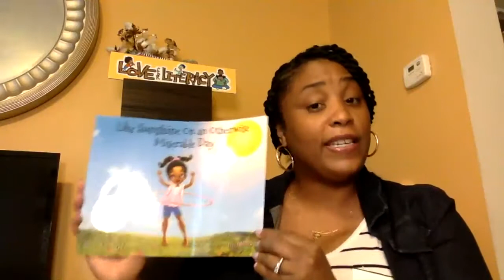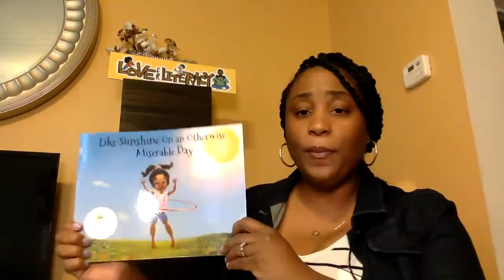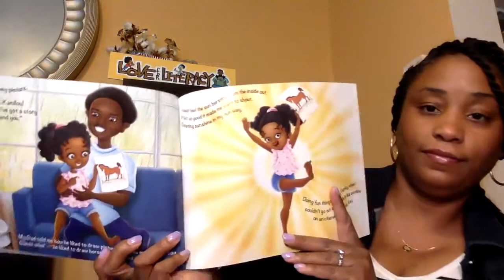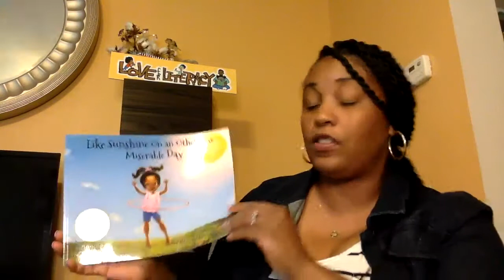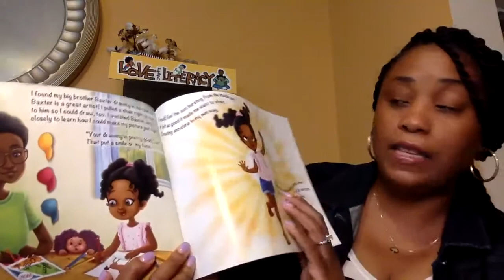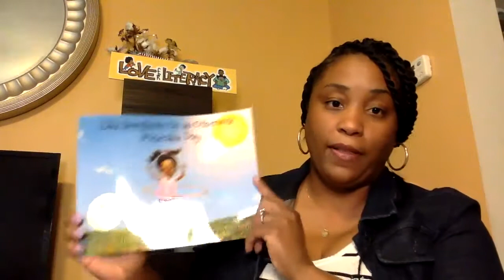Dr. Kelly Byrd & a Love for Literacy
Join Dr. Kelly Byrd as she tells you about her company, her inspirations, and her book "Like Sunshine on an Otherwise Miserable Day." Dr. Byrd is an absolutely delight as she promotes black children's literature and talks about her mentor, Patricia McKissack.

Patricia McKissack

About Dr. Kelly Byrd:
Dr. Kelly M. Byrd received her doctorate of Education in Curriculum and Instruction from the University of Illinois in December 2015. Her dissertation challenged the dominant constructions of literacy in the schools. That line of research, personal experiences and inclination towards family literacy led her to create Love for Literacy. A program that seeks to shine a light on the importance of black family literacy experiences and its role in literacy development in children.  As a budding and progressive voice in the area of family literacy; Kelly hopes that her work serves a foundational piece to understanding and acknowledging of a legacy of black family literacy experiences.

The Field House Museum is grateful to partners like Dr. Kelly Byrd for their support of the Museum.